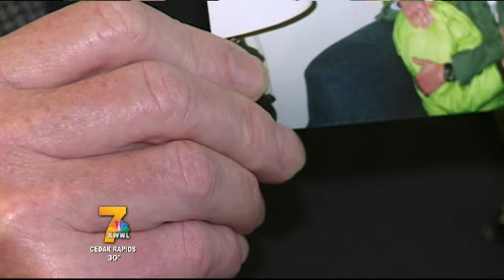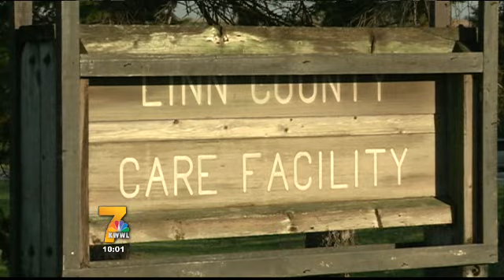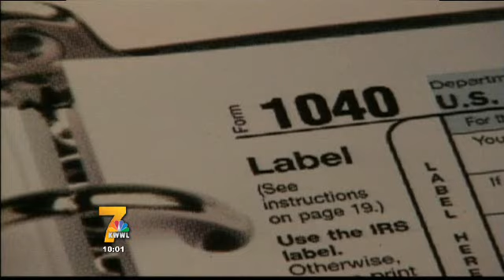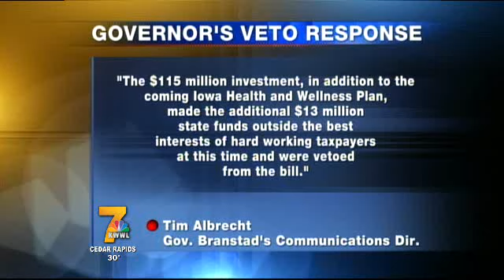Violent Minds 4 Michael Crowe KWWL Series